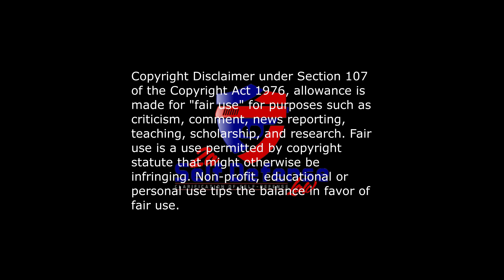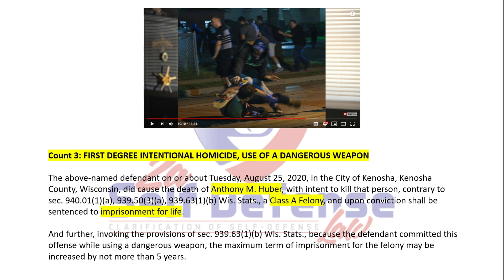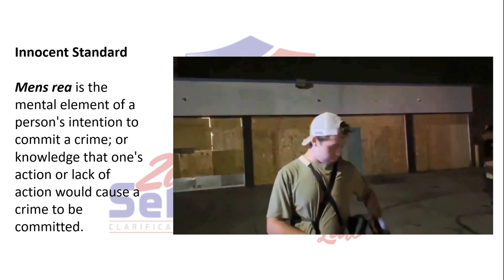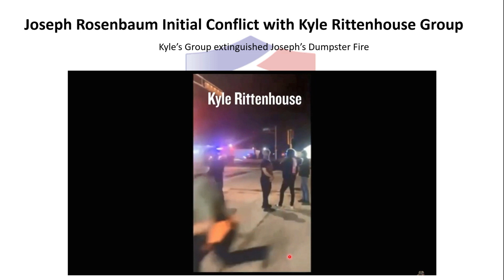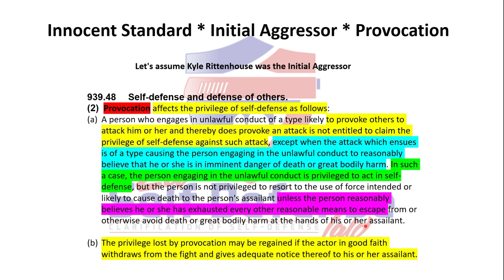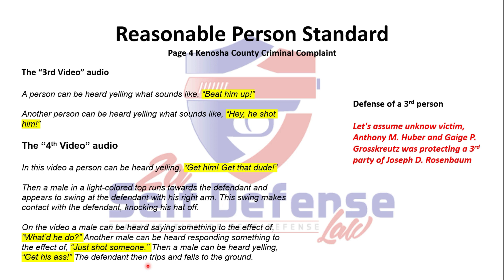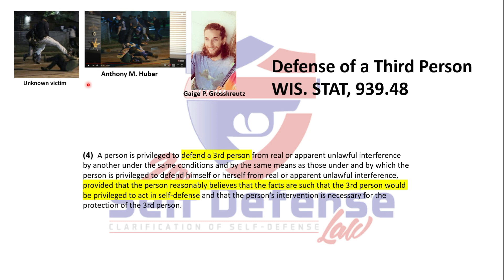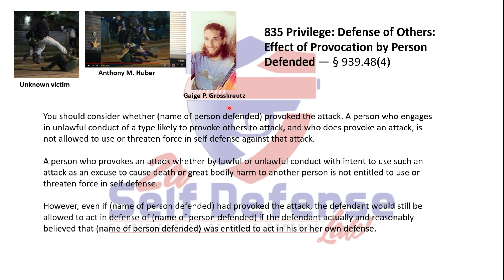Kyle Rittenhouse. Self Defense or Murder?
The most interesting part of this story is the Innocent Standard.  Was Kyle the initial aggressor?  Was his intent to create havoc and crime?  Learn the 6 counts he is charged.  Learn how Joseph Rosenbaum tried to provoke an attack for Kyle's group.  Learn why Rosenbaum had a "Duty to Retreat".  Why the 3rd party self defense of other is a rabbit hole sink hole.

This is the link for the Criminal Complainant of Kyle Rittenhouse.

The information contained in this presentation is for general guidance on matters of interest only. The application and impact of laws can vary widely based on the specific facts involved. Given the changing nature of laws, rules, and regulations, and the inherent hazards of electronic communication, there may be delays, omissions or inaccuracies in information contained in this presentation. Accordingly, the information in this presentation is provided with the understanding that the author is not herein engaged in rendering legal advice and services. As such, it should not be used as a substitute for consultation with professional legal or other competent advisers. Before making any decision or taking any action, you should consult a Legal professional.